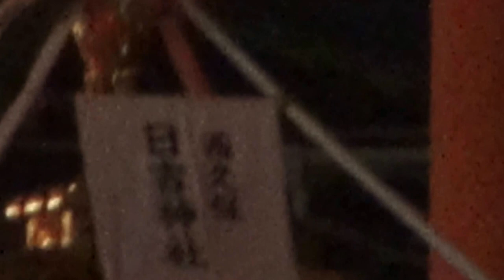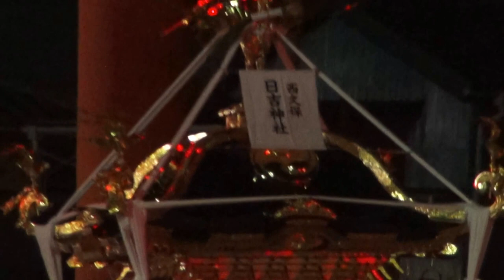平成28年 浜降祭 鶴嶺八幡社（４社）本社神輿宮出し。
本社大神輿

浜降祭　（海の日）

　今から170年ほど前の天保9年(1838)、寒川神社の神輿が例年春に行われる国府祭（こうのまち）
【大磯町国府本郷】に渡御した帰途、相模川の渡し場で寒川の氏子が争いを起こし、
川に落ちて行方不明になってしまいました。

その数日後、南湖の網元である孫七さんが漁の最中にこのご神体を発見し、
寒川神社に届けたことを契機に、毎年同神社の神輿が、そのお礼のため南湖の浜に赴き、
「禊（みそぎ）」をするようになったと言い伝えられています。

　一方、江戸時代後期に幕府がまとめた『新編相模国風土記稿』によると、
鶴嶺八幡宮では、寒川神社のお礼参りよりずっと古い時代から、
心身の罪や穢れを清める「みそぎ」の神事を行うため、毎年、浜辺への渡御が行われてい
日本と言えば、神輿です！！ CUBA & JAPON.。　編集無し　其のまま RAW video （生）　Sony Full AVCHD (HD)　by picua。